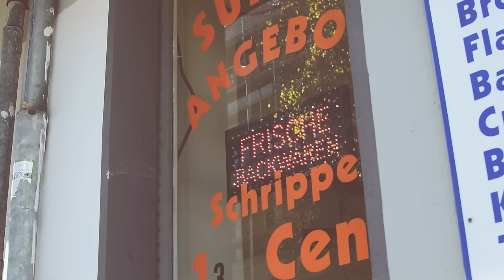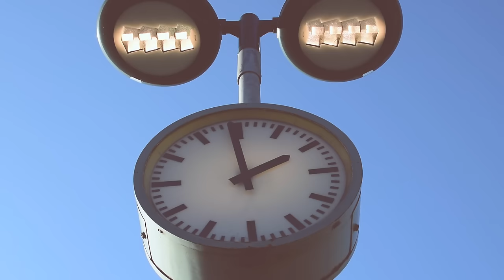A Day in my Life #1 | VeganIndustries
Einen Tag lang habe ich meine Kamera mitgenommen und zeige euch ein paar Eindrücke, die ich entdeckt und erlebt habe. Ein Format, dass sich entwickeln kann – Lust dazu habe ich. Schreibt mir doch in den Kommentaren, ob es euch gefallen hat oder nicht.

MEINE KOCHBÜCHER
➝ Vegan for fit ›
➝ La Veganista ›
➝ Sophias vegane Welt ›

BÜCHER EMPFEHLUNGEN
➝ Die High Carb Diät ›
➝ Karnismus – Eine Einführung ›